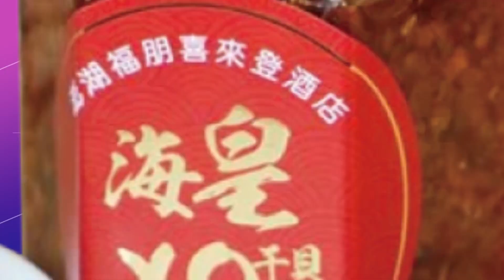台海剛降溫! 美國5名參眾議員旋風式訪台｜國防部公布 解放軍30架軍機5艘軍艦擾台｜【全球現場】20220815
美國眾議院議長裴洛西
才剛離台不到2周，
14號晚間又有
美國參眾兩院共五位議員抵達台灣，
今天會晤蔡總統並拜會立法院。
讓外界再度擔心會不會又引發共軍軍演行動但許多軍事專家
從其8月初的大陸軍演加以分析，
認為我國整體戰略必須要做改變提升我國艦艇防禦能力，
而防空飛彈也很重要。

相關影片:
外交部:彰顯對台"堅若磐石"@中天新聞 20220414
美5國會議員訪台 大陸宣布渤海北部軍演6天｜美男子開車衝撞國會大廈路障 對空鳴槍後尋短 20220815 @中天新聞

責任編輯:昌編